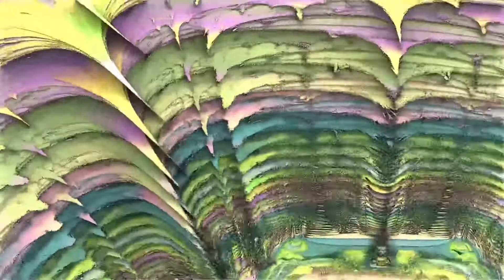Day1 (Original Jam)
Day1 (Original Jam) 1.1.22